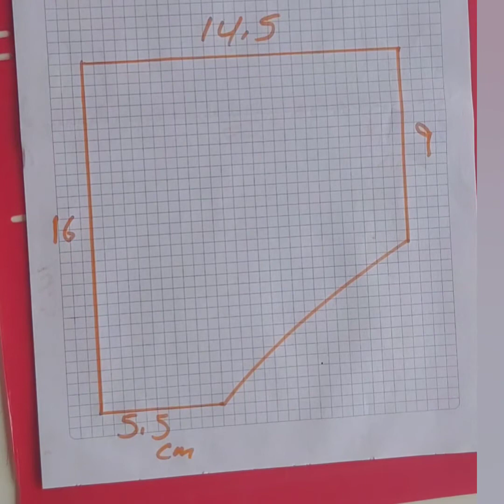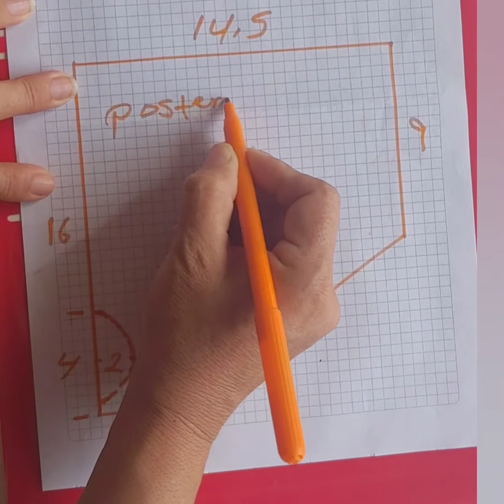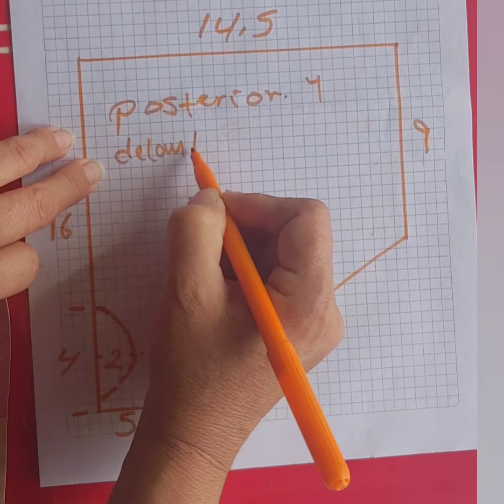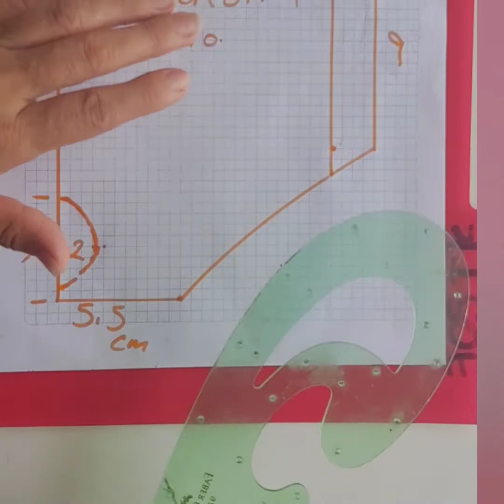🐩PATRÓN BÁSICO PARA CALZÓN ,BRAGA DE PERRO 🐕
🐕aprende fácil como hacer patrón base para bragas ,calzón 🐩